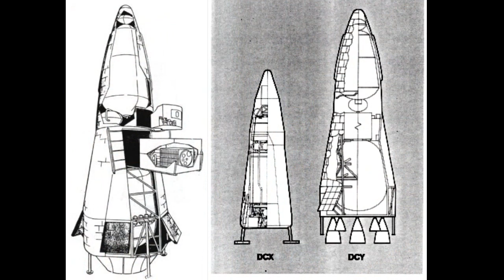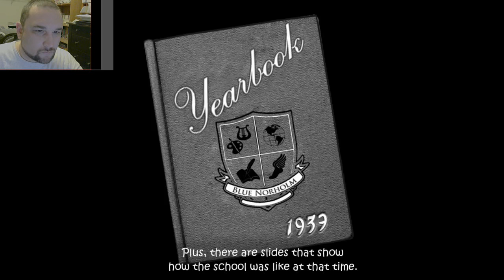A NEW BEGINNING - Kerbal SSRT SSTO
It's been a long time no thanks to the really bad snow storm we had this year. But everything is starting to slow back down and I can finally start getting things ready for a channel overhaul.

WarZone 2100 game soundtrack - (chopped slowed)
Audiomachine - Existence - (chopped Spedup)

EDITING SOFTWARE

RECORDING SOFTWARE

Fraps 3.5.99

RIG INFO